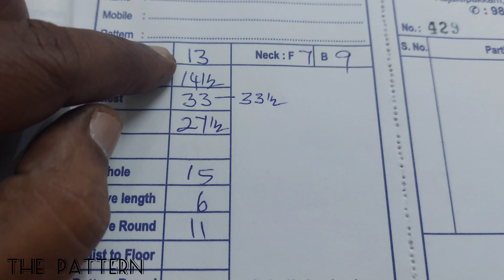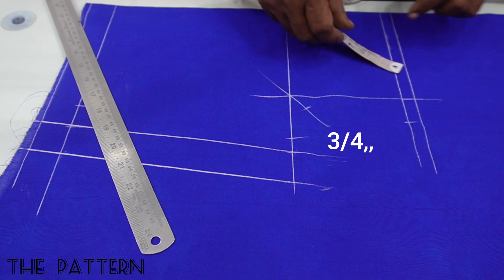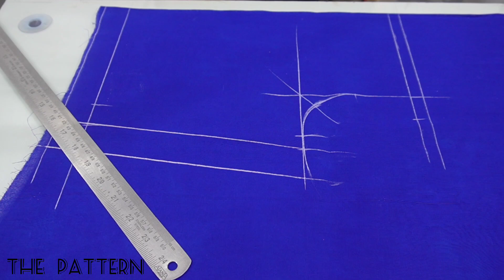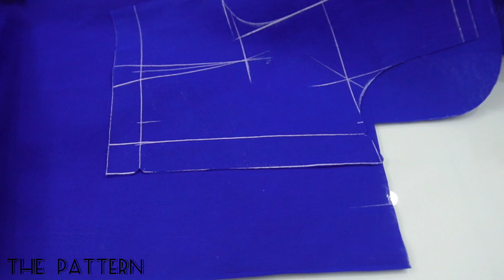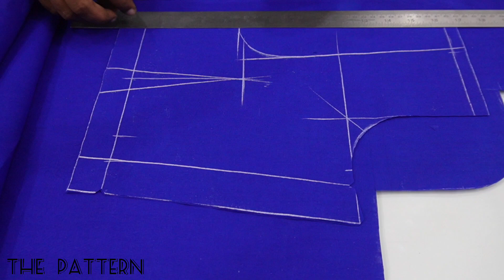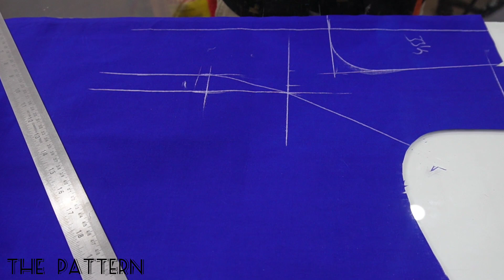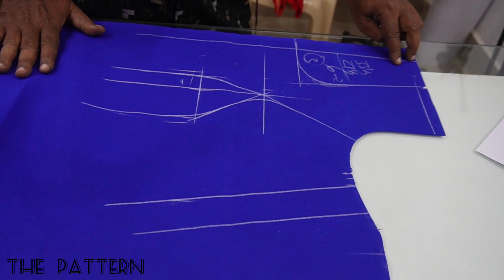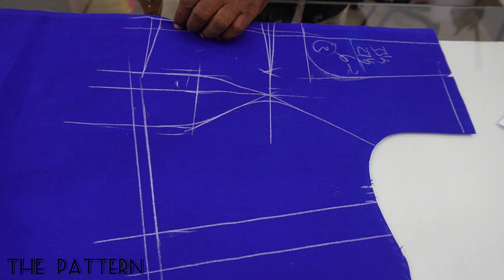princess cut blouse Cutting &The Pattern instute